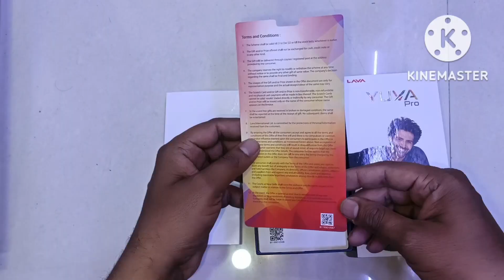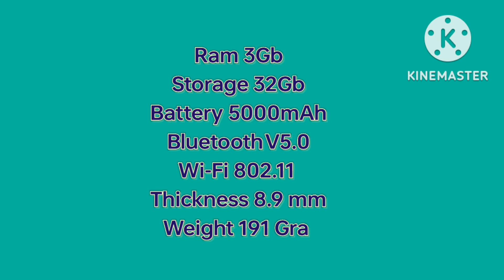Lava yuva pro Unboxing/features & look/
Hi Friends Is Video Me Hum Ne
Lava yuva pro 4g ki unboxing ki hai
Aur is ke features ko dikhaya hai

Video Acchi Lage to like kijiye